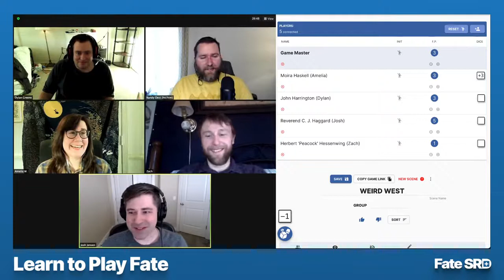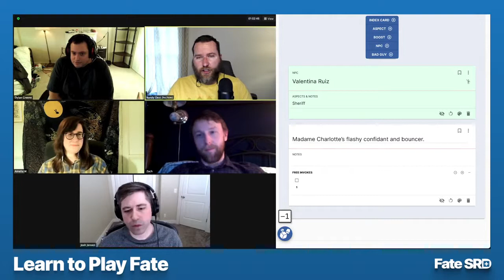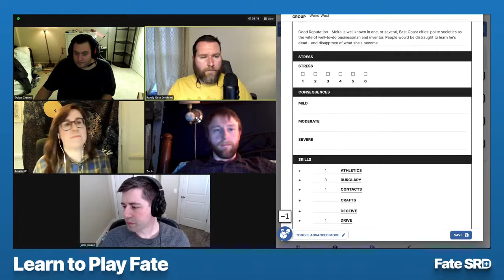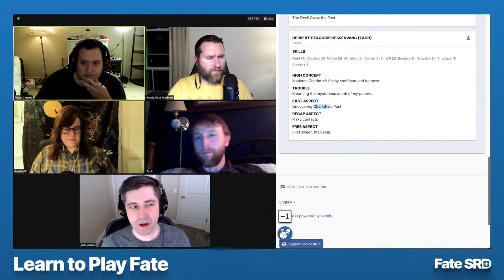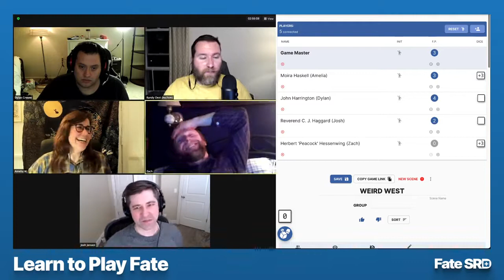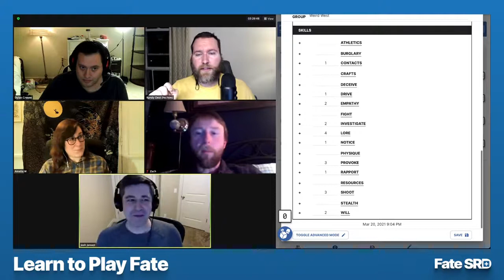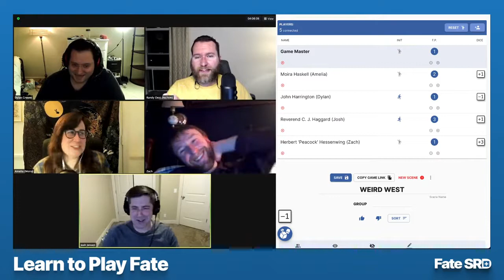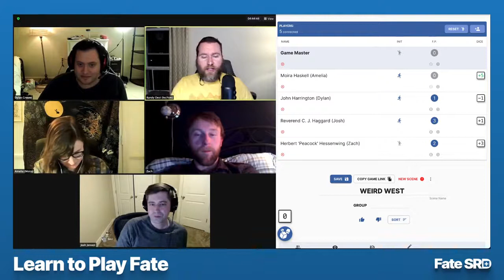Weird West: Eastbound — Learn to Play the Fate RPG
"This is the best Weird West game so far!" — Randy, GM

The express lane to learning how to play the Fate Roleplaying Game!

This Learn to Play Fate video is brought to you through the support of our patrons Become a $1+ supporter today!

Timestamps thanks to Wim!

0:00:46 start of the stream
0:18:50 recap over, let's get this show on the road!
01:30:38 break over
03:51:00 "we are back!"
04:06:27 "and this is where we're going to end the session" / post-game chat

Credits for poster image:
Photo by Roland Lösslein from Unsplash